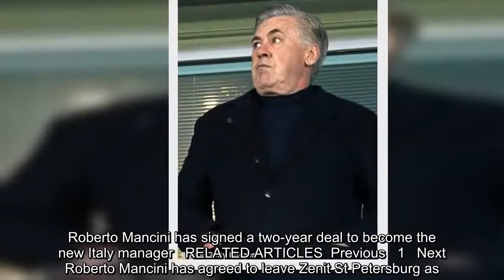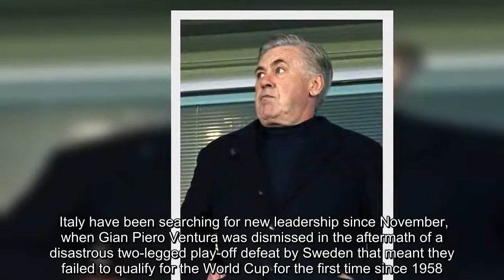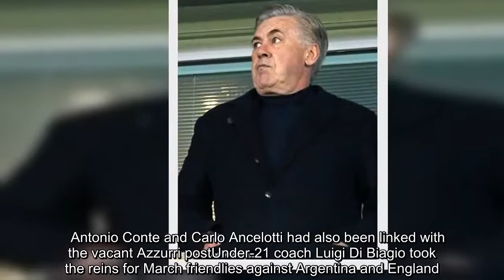Roberto Mancini named Italy's new manager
Roberto Mancini has been appointed Italy's new head coach.Mancini recently stepped down from his position as manager of Zenit St Petersburg after the club released a short statement confirming that the two parties  agreed to an early termination of his contract effective from Monday.The 53-year-old met with FIGC officials to sign a two-year deal in Rome to become Italy's new head coach.   Roberto Mancini has signed a two-year deal to become the new Italy manager   RELATED ARTICLES  Previous   1   Next   Roberto Mancini has agreed to leave Zenit